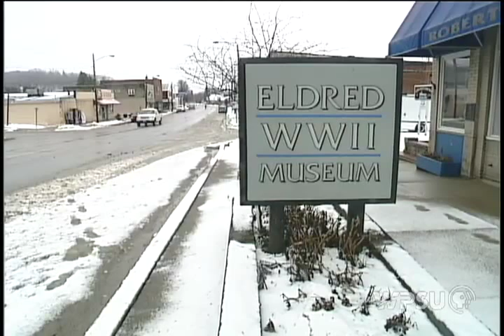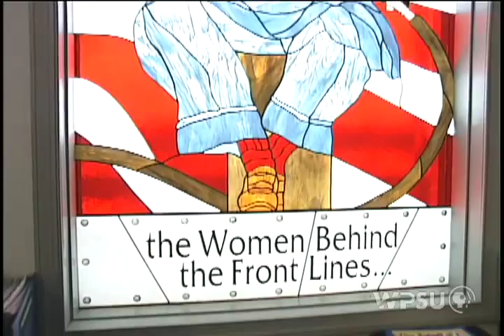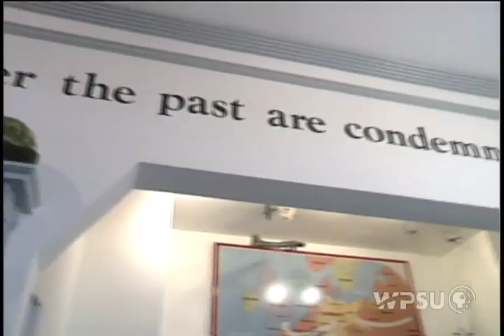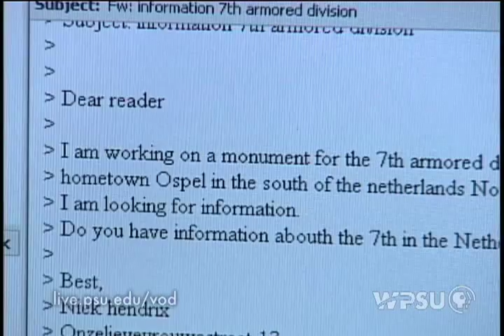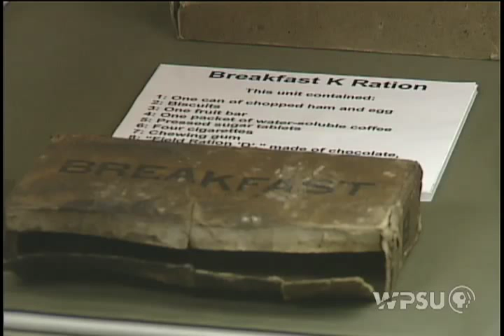WWII Eldred Museum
In the small town of Eldred, Pennsylvania, there is a unique World War II museum commemorating wartime factory workers. This program includes a tour of the museum, which houses a research library, exhibits, and an extensive memorabilia collection.